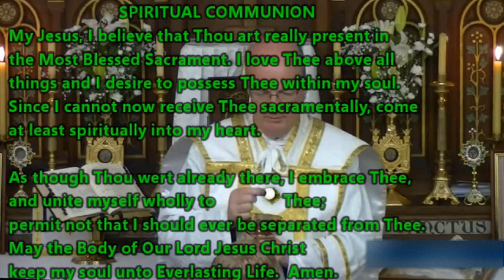2022.11.18 Dedication of a Basilica🙏 Mass 🔔 TraditionalCatholic 🔔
Share this Traditional Catholic Mass of the Sermon Dedication of Basillica Saints Peter and Paul, on 18th November 2022. 🔔 by a priest who says exclusively the Latin Tridentine Mass, and is resisting the modernist changes being slowly but steadily applied to the Society of St Pius X (SSPX).